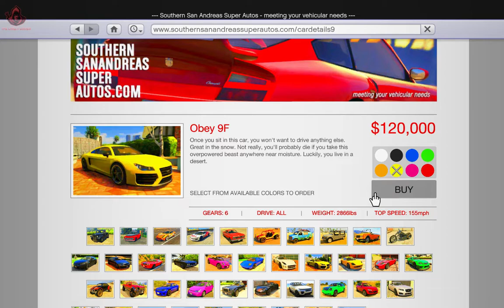V | Buying Obey 9F Car With Michael | real life cars | real life mods | rare cars 2023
𝗛𝗲𝘆 𝗚𝘂𝘆𝘀!